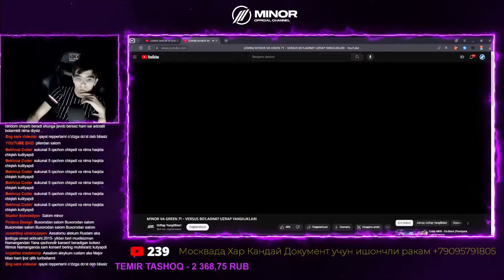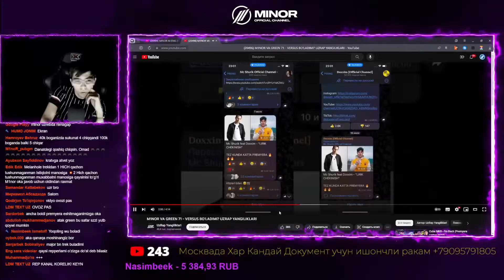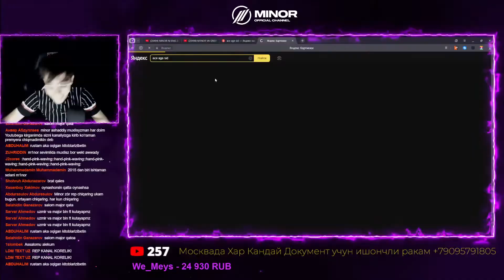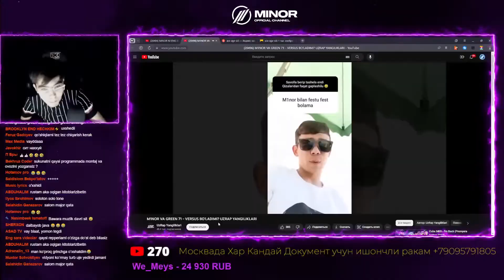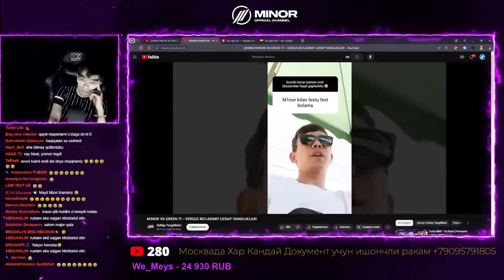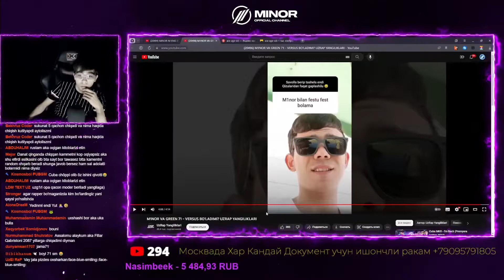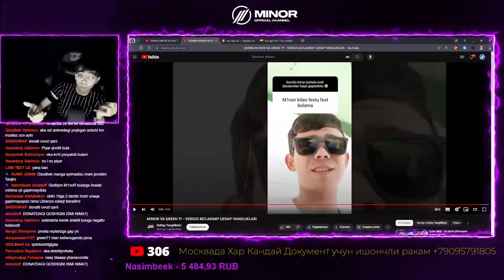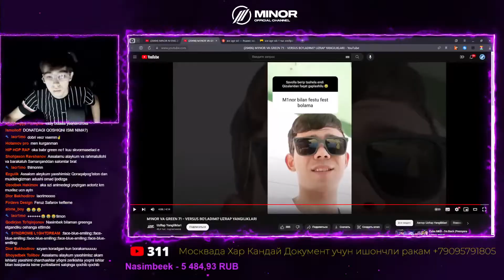MINOR Jama71 ga otvet qildi. Muzlik davri Sid ga o'xshaysan